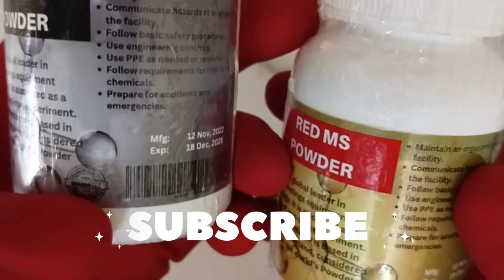Anti iron chemical RED MS | BLACK MS | T2gel